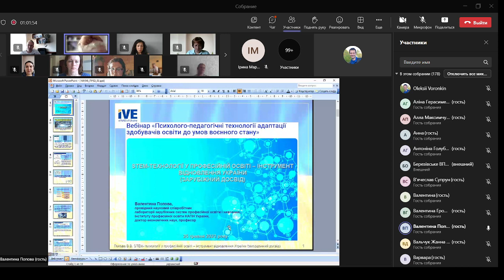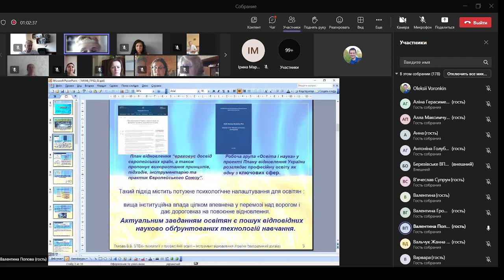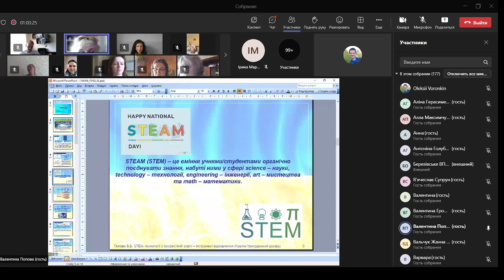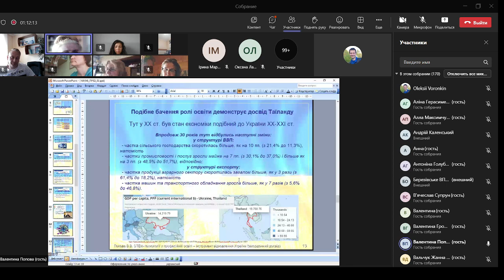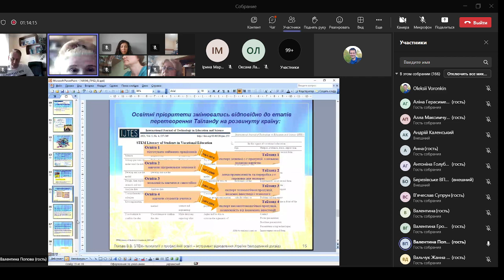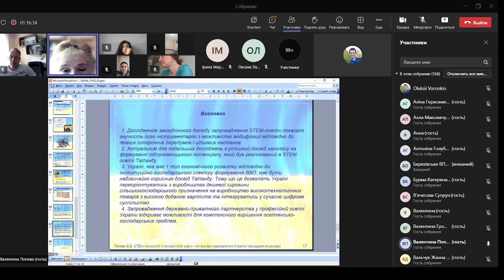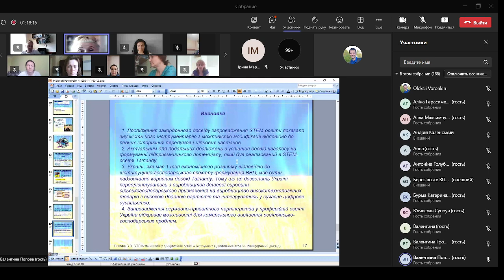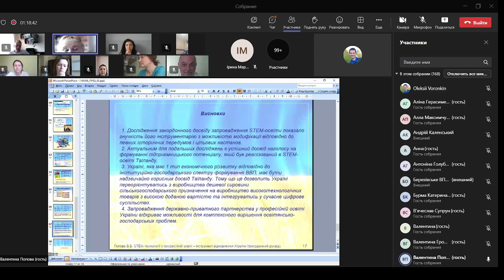STEM-технології у професійній освіті–інструмент відновлення України (зарубіжний досвід). Попова В.В.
STEM-технології у професійній освіті – інструмент відновлення України (зарубіжний досвід) (Попова Валентина Вікторівна, доктор економічних наук, професор, провідний науковий співробітник лабораторії зарубіжних систем професійної освіти і навчання Інституту професійної освіти НАПН України, м. Київ).

Вебінар «Психолого-педагогічні технології адаптації здобувачів освіти до умов воєнного стану» відбувся 25 травня 2023 року у рамках «Тижня професійної освіти в Україні».